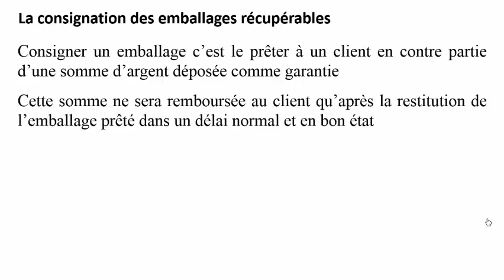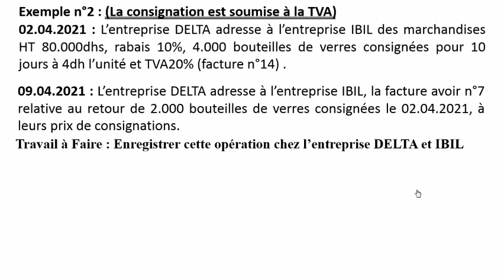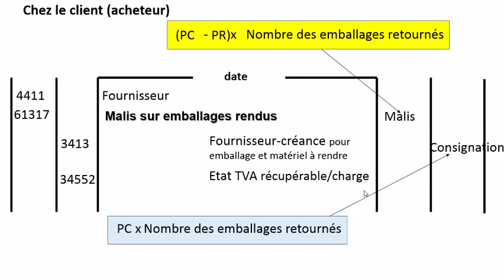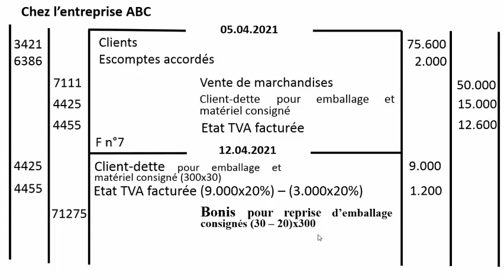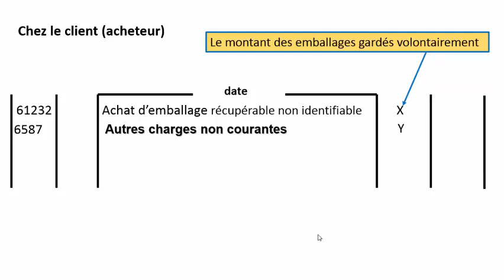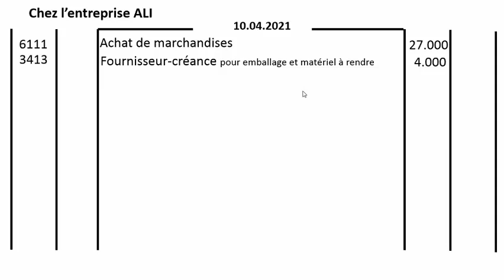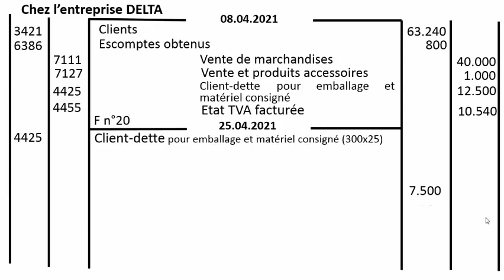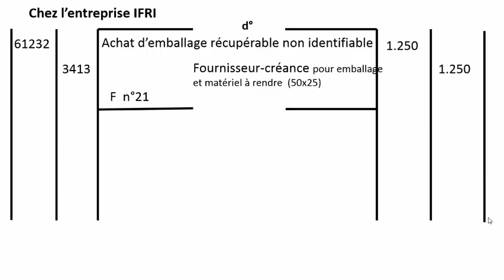les emballages la consignation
la consignation des emballages avec TVA, le retour et le non-retour des emballages consignés